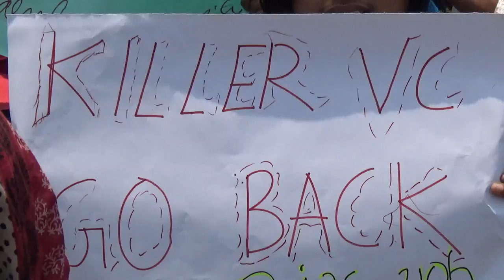28/3/2016 Justice For Rohith Rally in HCU Pt-9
We demand to release our students and teachers from jail and remove Prof. P. Appa Rao from HCU VC position.  Media persons are not allowed to enter the campus. So, the students decided to rally at the main gate and meet the media there. It was 35 degree Celsius.